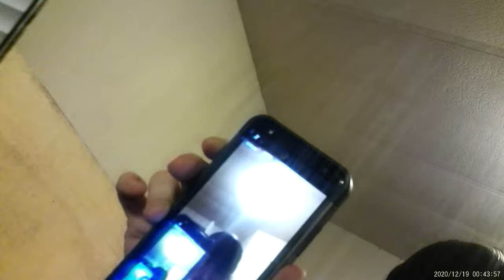12/19/20 Talking about what ppa said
Talking about what Mark Keyes from the Pennsylvania Paranormal Association emailed me about the mirror and what his psychic medium says she feels and whats really weird is part 1 through part 8 is all after this after I confronted whatever is connected to the mirror